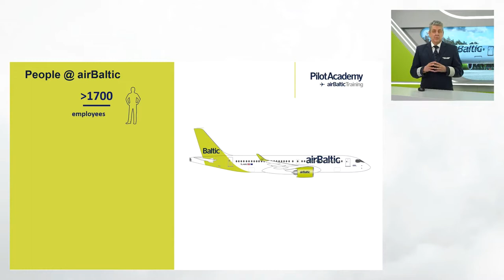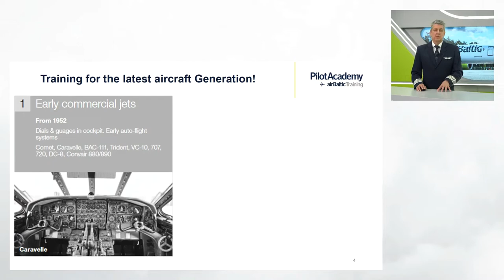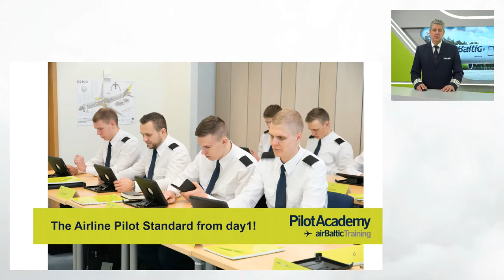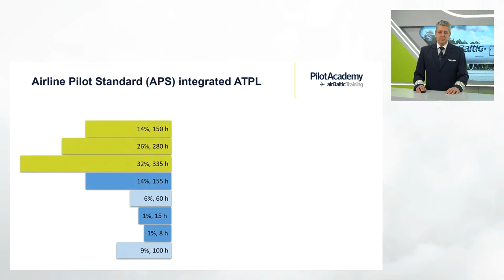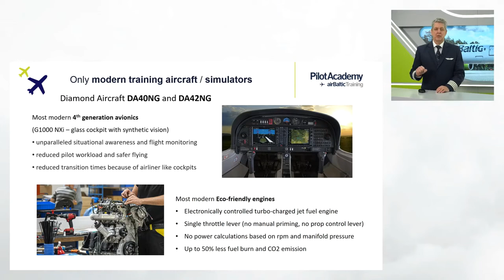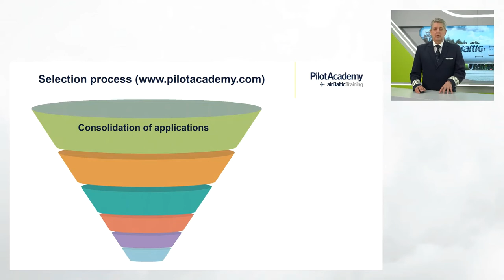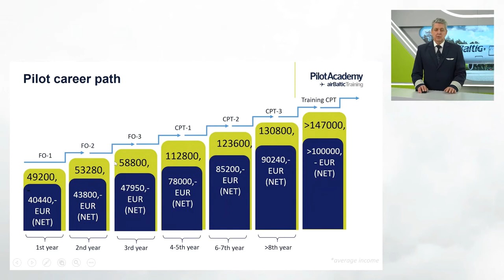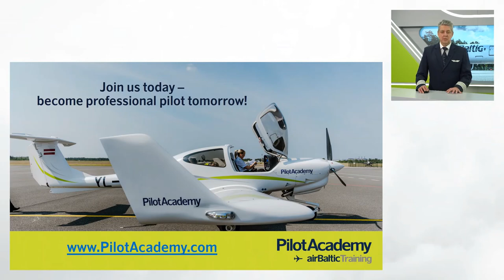airBaltic Pilot Academy Open Day on 4th of March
Want to become a airline pilot but don't know where to begin? airBaltic Pilot Academy is recruiting students!
On Friday, March 4 at 1PM Riga time we streamed a video conference from airBaltic Headquarters to tell you everything you need to know about becoming an airline pilot today.
✈ airBaltic pilot recruiting
✈ Application process, studies and pilot profession;
✈ Details on how to prepare a good application and be selected as a cadet at Pilot Academy;
✈ Get detailed information about pilot work-life, salary and other benefits airBaltic offers to their flight crew;
✈ Find out everything about different stages of studies, theory and practical flight lessons;